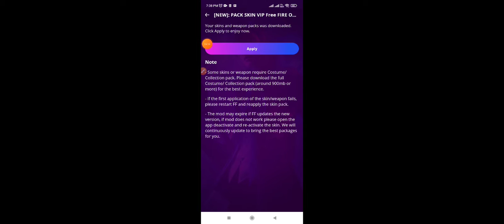POWER OF FF